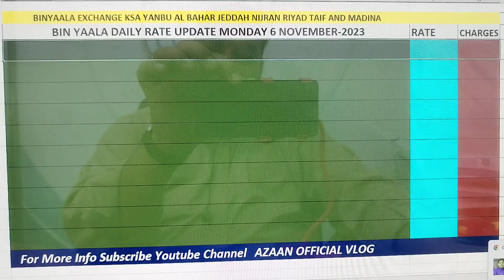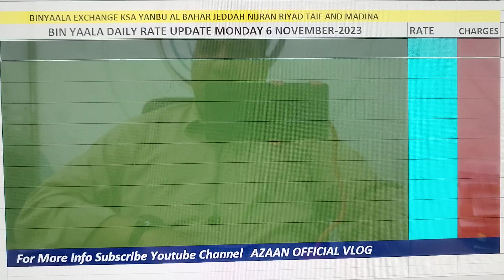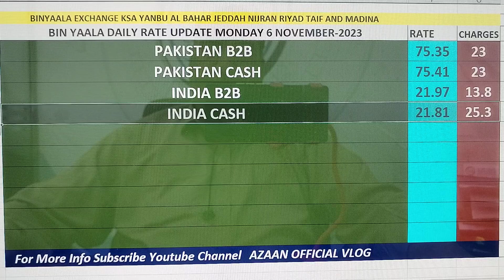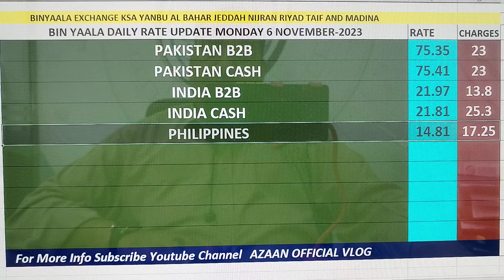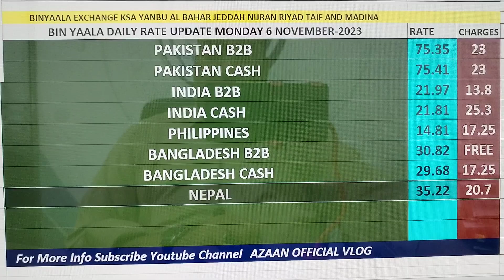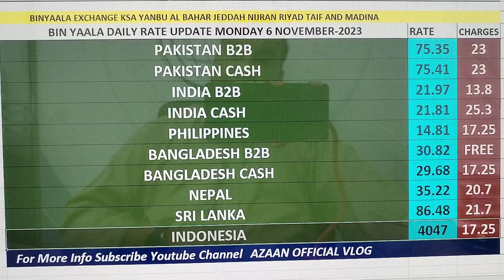BYC Daily Remittances Rate Update Monday 6 November 2023 🇵🇰🇵🇭🇱🇰🇧🇩🇮🇳🇲🇨🇳🇵@azaanofficialvlog9129 💱💲💸💵